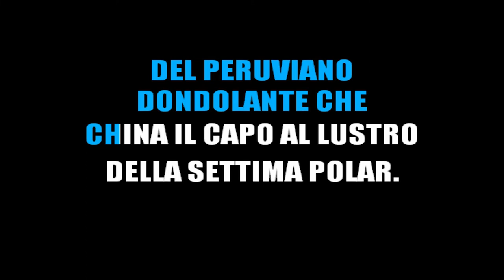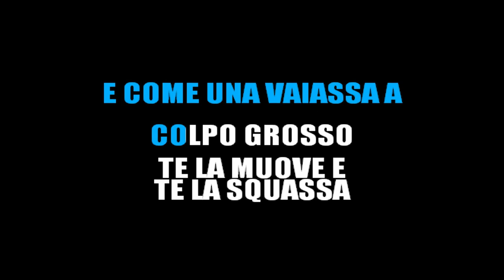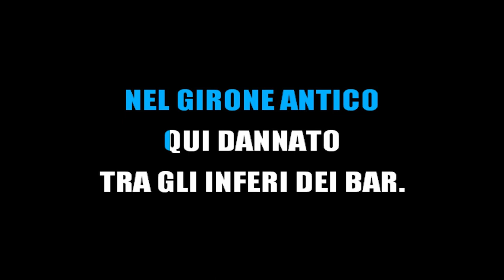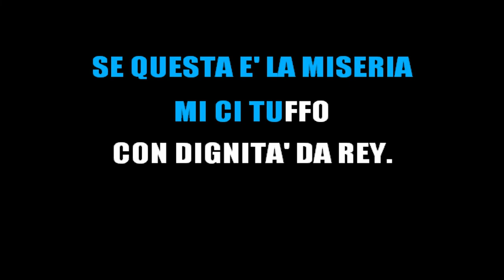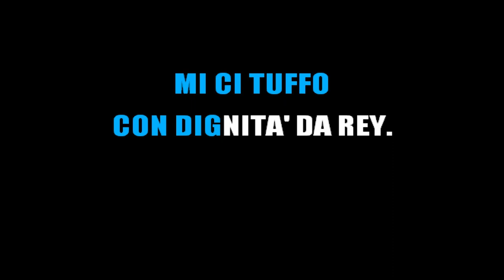VINICIO CAPOSSELA - CHE COSS'E' L'AMOR (KARAOKE ITALIANO) [base karaoke italiano]🎤